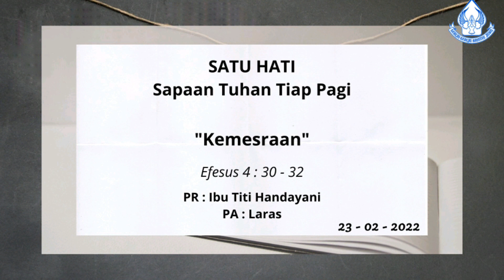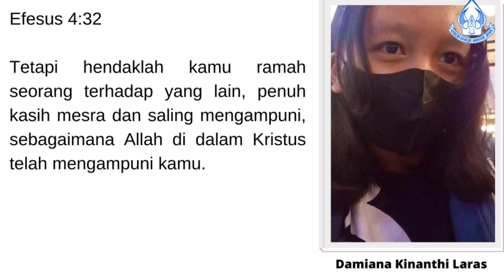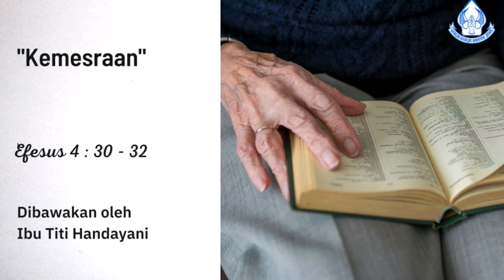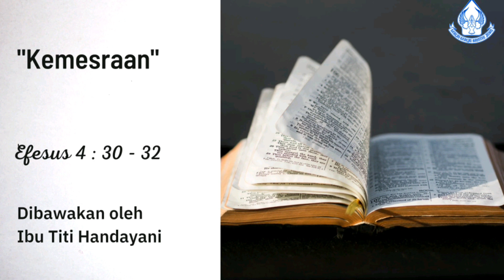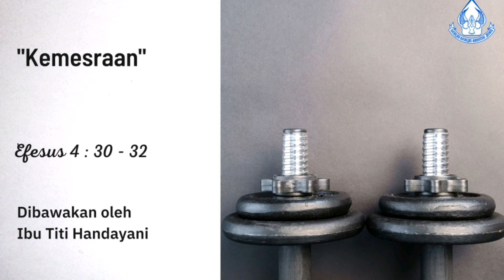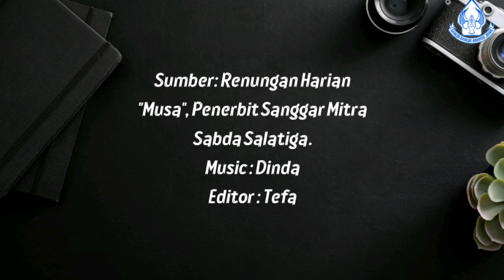"SATU HATI" - SAPAAN TUHAN TIAP PAGI - 23 FEBRUARI 2022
Renungan: Ibu Titi Handayani
Pembaca ayat: An. Laras
Editor Video: Sdr. Tefa
Sumber: Renungan Harian "MUSA" Penerbit Sanggar Mitra Sabda Salatiga.